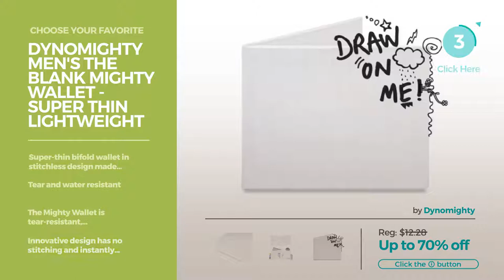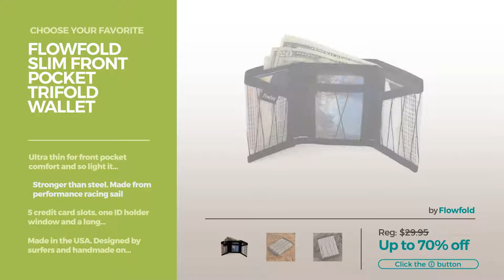Top 10 White Wallets Mens Fashion Collections 2017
Online shopping from a great selection at Clothing, Shoes & Jewelry Store.
White - Wallets / Wallets, Card Cases & Money Organizers, Clothing, Shoes & Jewelry,
Nike Men's Tech Essentials Slim Fold, White, One Size Essentials Slim Fold, White, One Size

Dynomighty Men's The Blank Mighty Wallet - Super Thin Lightweight Tyvek Billfold The Blank Mighty Wallet Super Thin Lightweight Tyvek Billfold

Walter Wallet Bright White Bright White

Fox Men's Leather Bifold Wallet, White, One Size Bifold Wallet, White, One Size

Fox Men's Core Wallet, White, One Size Wallet, White, One Size

Flowfold Minimalist Slim Front Pocket Card Holder Wallet Minimalist Slim Front Pocket Card Holder Wallet

Flowfold Vanguard Slim Front Pocket Billfold Wallet Slim Front Pocket Billfold Wallet

EM European Style Men Wallet (White) Men Wallet (White)

Fox Men's Leather Trifold Wallet, White, One Size Trifold Wallet, White, One Size

OMT Slim Leather Front Pocket Credit Card Holder Sleeve Case Wallet with ID Window (White) Front Pocket Credit Card Holder Sleeve Case Wallet with ID...

Flowfold Slim Front Pocket Trifold Wallet Front Pocket Trifold Wallet

ECM08A07 Beige Blue World Wide Leather Wallet Stainless Steel Money Clip and 4 Card Holders Inspirational Fashion By Epoint Blue World Wide Leather Wallet Stainless Steel Money Clip and 4...

Try also